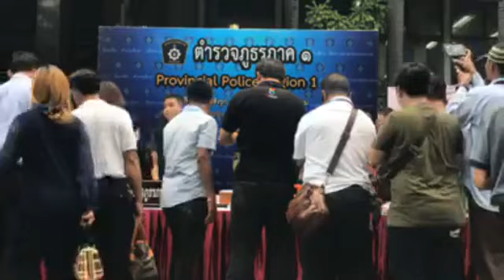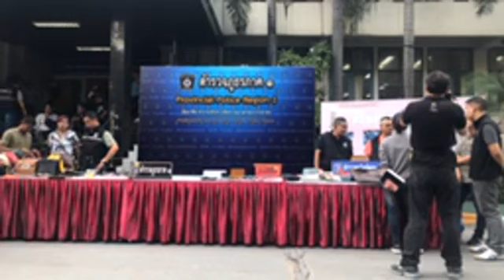Live! แถลงจับโจรอุ้มหมาลักทรัพย์ชาวบ้าน รอดคุกนานกว่า 15 ปี l อีจัน Ejan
Live! แถลงจับโจรอุ้มหมาลักทรัพย์ชาวบ้าน รอดคุกนานกว่า 15 ปี ได้ทรัพย์สินกว่า 20 ล้านบาท